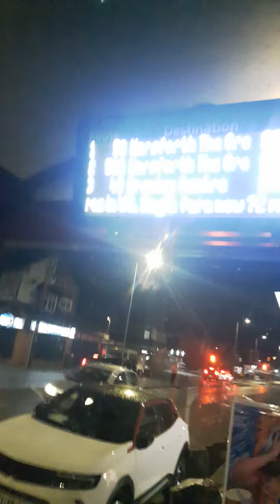AFRICAN LIVING LARGE IN ENGLAND